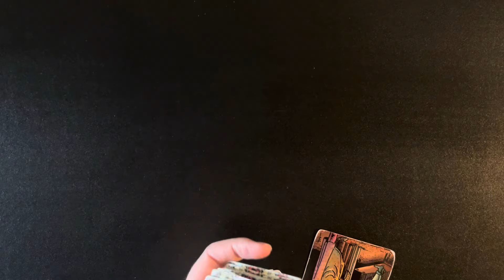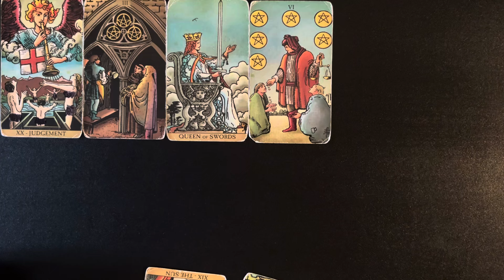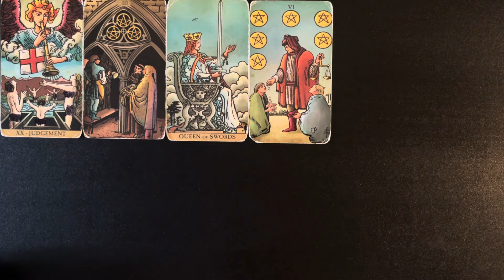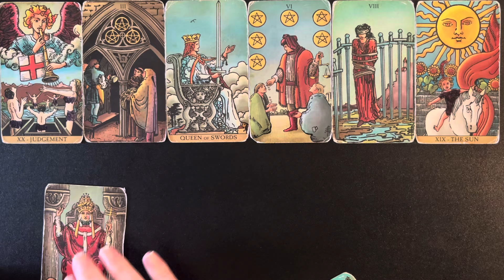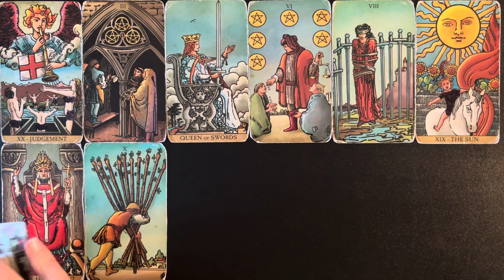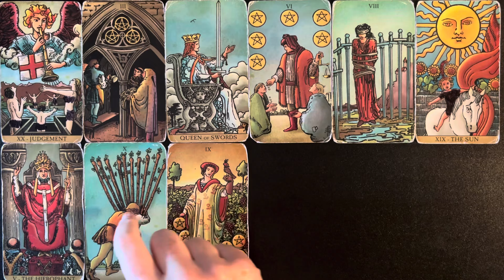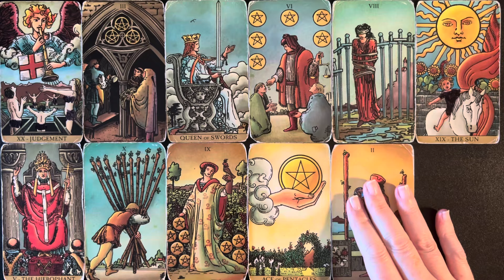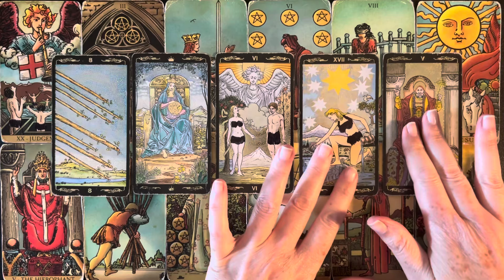TAURUS POWERFUL CHANGE ! TAROT WEEKLY MONEY & CAREER JUNE 10-16 2024.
TAURUS TAROT CAREER WEEKLY JUNE 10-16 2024. Wait for the magic word and maybe get a free reading.